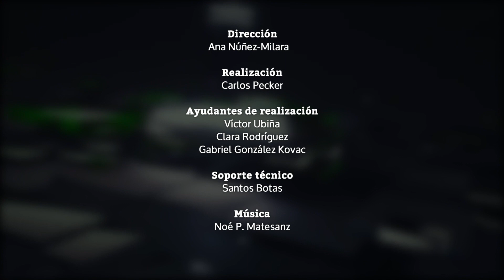La 'desautorización' del Gobierno al Rey con los indultos y la amenaza de colapso del SEPE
En esta edición relatamos uno de los efectos que puede acarrear la concesión de los indultos. Conceder esta medida de gracia puede llegar a suponer "una desautorización expresa del Gobierno al Rey". También contamos que la Confederación Española de Organizaciones Empresariales (CEOE) ha incrementado un 12% el presupuesto para pagar a su personal, hasta los 7,98 millones de euros en 2021. Por último, desvelamos que la presencia de Podemos en una marcha prosaharaui incendia a Marruecos.

Secciones del programa de hoy:
0:00 | Titulares
1:16 | El indulto supone "una desautorización expresa del Gobierno al Rey"
3:34 | El comentario de Jesús Cacho
6:34 | Mesa de análisis | Indultos a los presos del 'procés'
14:13 | La CEOE aumenta un 12% su gasto en sueldos mientras rechaza subir el SMI
16:27 | Un pulso por los interinos entre Díaz e Iceta amenaza con colapsar el SEPE
18:19 | La presencia de Podemos en un acto prosaharaui incendia a Marruecos
20:41 | Análisis del fenómeno de la escritora Ana Iris Simón